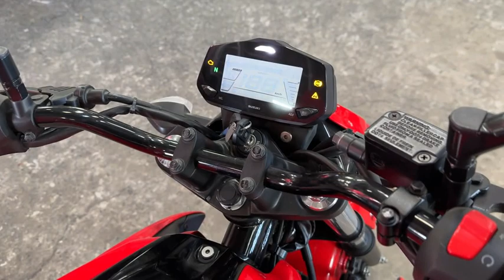ジクサー 150 中古車 バイクショップ名:エナジーモータースタイル 福岡店